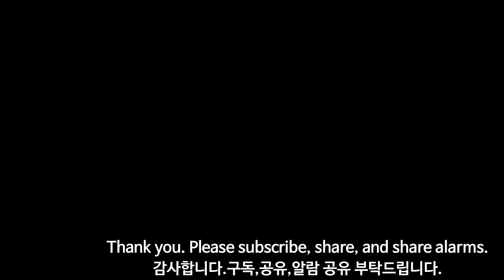Yogurt Blueberry Muffin !!! Fluffy and delicious muffin recipe!!!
Let's make a yogurt blueberry muffin.

EVERYTHING you need for baking:

Ingredients (12 low muffin pans or 8 to 9 regular muffin pans)
120 g butter
120 g sugar
2 eggs, vanilla extract
Unsweetened Yogurt 60g
Multipurpose flour (or cake flour) 250g, baking powder 6g, baking soda 2g
50 g of blueberries (can be frozen blueberries)-add as much as you like

TIP
Use the oven after preheating
Butter, egg, yogurt room temperature over 30 minutes
Baking soda can be omitted

Videos are only uploaded to YouTube and Naver TV.
Rude comments will be deleted without notice.